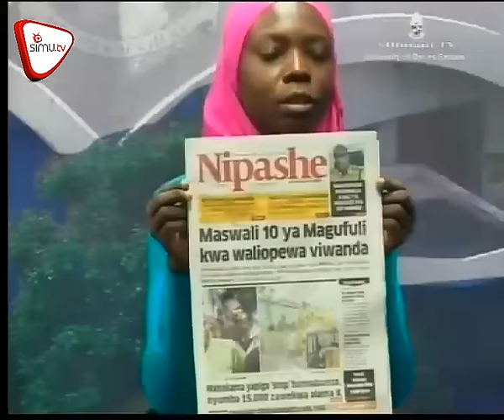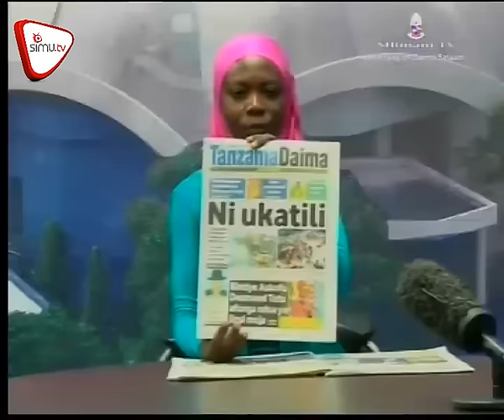Magazeti January 6 Mlimani Tv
Pata habari za kina zilizopewa uzito na wahariri katika magazeti ya leo Januari 6.2015.